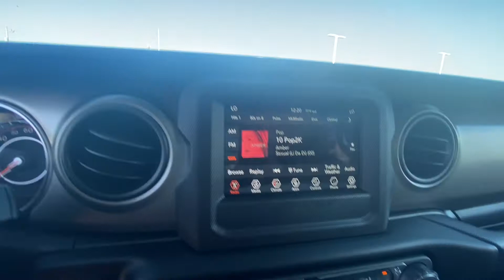V6 eTorque! 2021 Jeep Wrangler Unlimited Sport S For Sale | 30002T